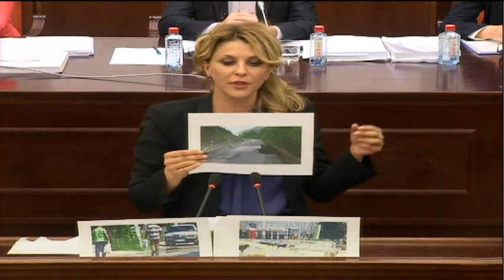Meral Uzeiri Ferati : Diskutim per ribalancin e buxhetit